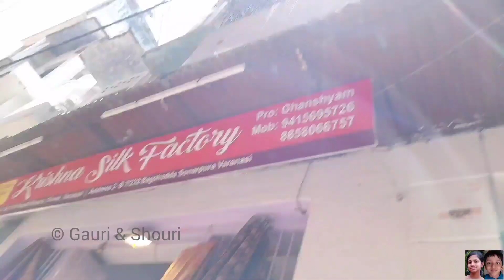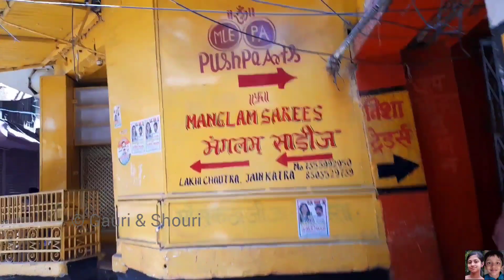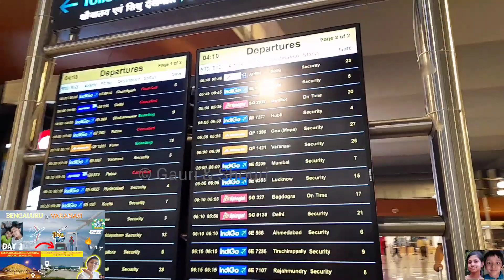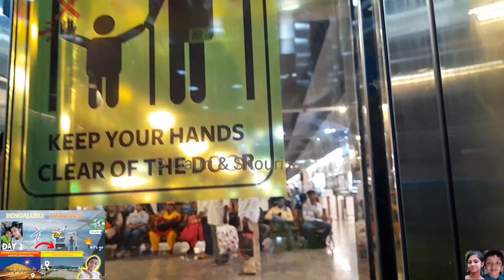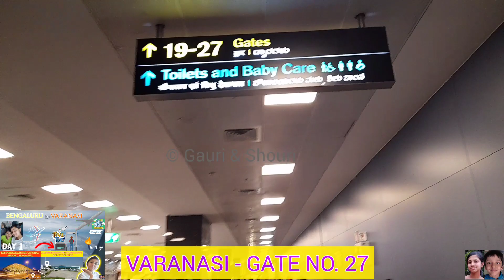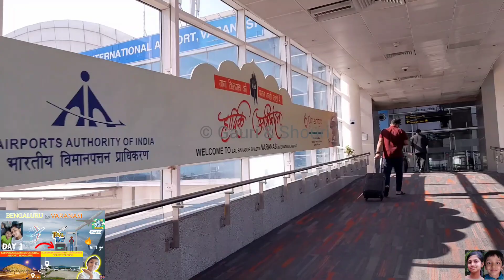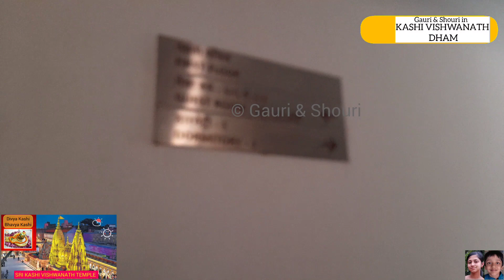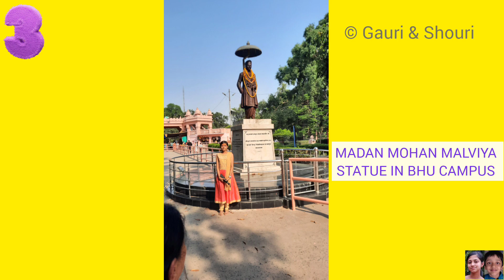VARANASI IN 30 MINS | Travel Vlog | Unseen Clips | Vlog 9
What you will see here :-

☆ Varanasi City View

☆ Old Varanasi streets

☆ Cycle Rickshaw tour

☆ Maa Annapurna Mandir and Darshan

☆ Maa Vishalakshi Mandir

☆ Madan Mohan Malviya statue in BHU Campus

☆ Sakshi Vinayak temple

☆ Ganga temple in Dashashwamedh Ghat

☆ Durga temple

☆ Sankat Mochan Hanuman Mandir and

☆ Unseen Clips of Kempegowda international airport ,
     Kashi Vishwanath temple Corridors , Restaurant,
     Dashashwamedh ghat , Ganga river .

Watch our All Varanasi vlogs :-

Timestamps :-

0:00 - Intro
0:31 - Varanasi City
4:12 - Old Varanasi Streets
8:08 - Cycle Rickshaw
11:36 - Unseen Shots of Bangalore Airport
16:24 - Unseen Shots of Varanasi Airport
18:19 - Guest house in Temple Corridor
20:39 - Kashi Vishwanath temple
21:18 - Food Court / Restaurant in temple complex
23:09 - Unseen Corridors in Kashi Vishwanath temple
27:07 - Dashashwamedh Ghat
27:14 - Ganga Mata temple in Dashashwamedh Ghat
27:27 - Unseen Shots of Durga temple
28:37 - Unseen Shots of Sankat Mochan Hanuman Mandir
28:42 - Ganga Aarti in Dashashwamedh Ghat
29:04 - Maa Annapurna Mandir
29:17 - Darshan of Maa Annapurna
29:27 - Maa Vishalakshi Mandir
29:47 - Birla temple
29:52 - Madan Mohan Malviya statue in BHU Campus
30:02 - Sakshi Vinayak temple
30:24 - Outro

Infotainment , Vlogs and Educational by Anisha Gauri & Amit Kumar Shouri.

Camera and Video editing by - Amit Kumar Shouri

Musician: @iksonmusic

@ NVC - No Copyright Vibes

Artist :- Thumristan
Licenses :- Culture Machine Music ( on behalf of Hoopr )